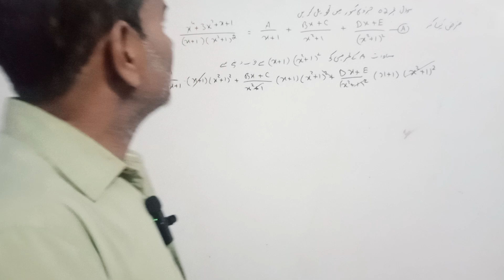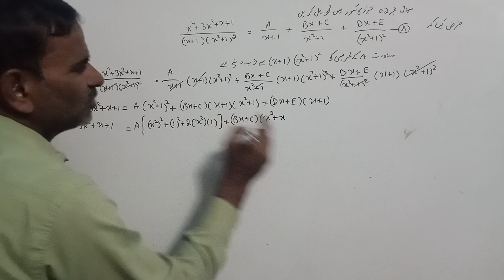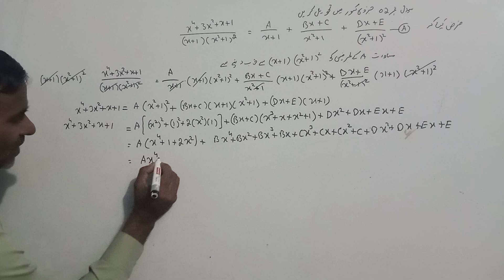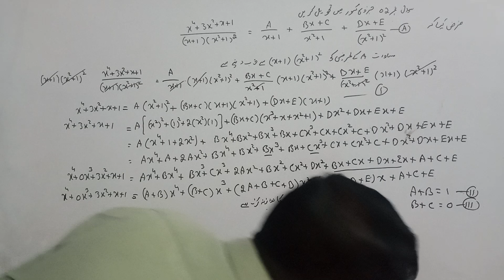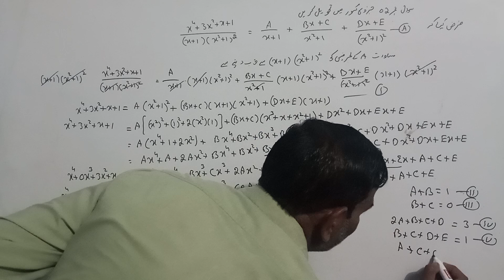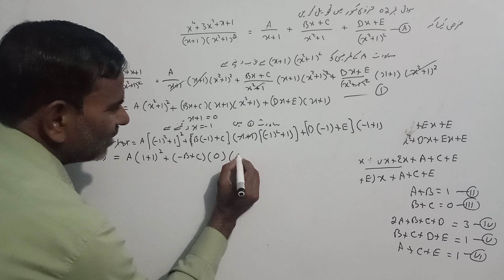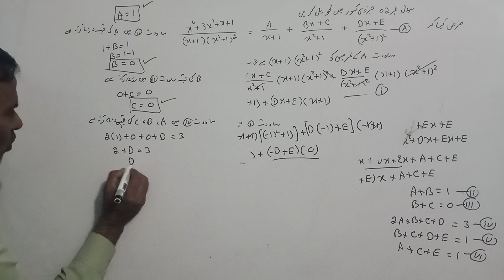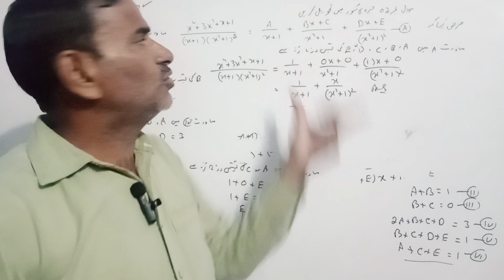Math # class 10 th urdumedium Ch 04 Exercise 4.4 Q no.02